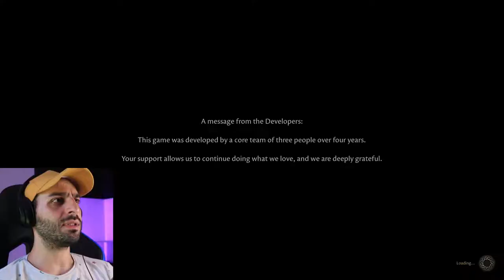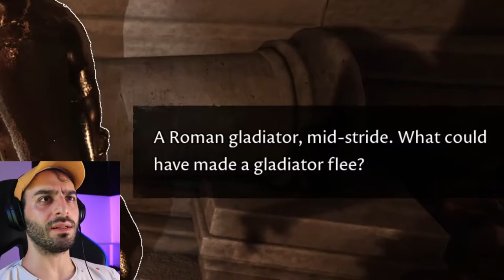I Played The FORGOTTEN CITY for the First time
i think this one's for any skyrim or dragon age fan but other than that i'm not so sure! although it's a pretty well made game to be fair! check it out.